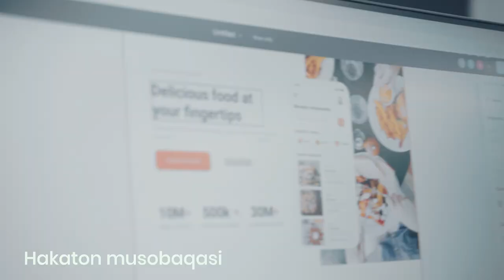🥷 Hackathon musobaqasidan videolavha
👨🏻‍💻 Yakshanba kuni Hackathon musobaqasi sabab har safargidan ham qiziqroq o’tdi. O’quvchilarning berilgan vazifani qanday entuziazm bilan yechishayotganini o’zingiz videoda tomosha qiling.

⚡️ Hackathon (hacker+marathon) — IT sohasi vakillari o’rtasida o’tkaziladigan, ma’lum vaqt ichida berilgan vazifani yechish bo’yicha musobaqa.

🏆 Yaqin kunlarda g’alaba qozongan o’quvchilarimiz haqida ham ma’lumot beramiz.